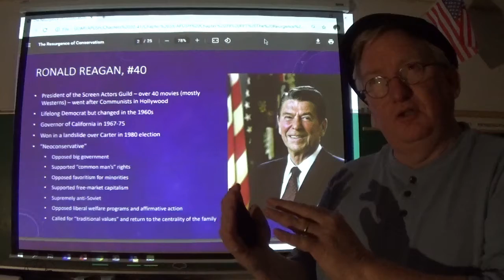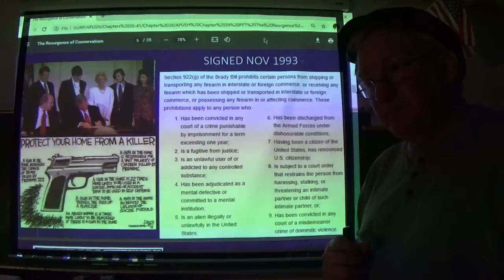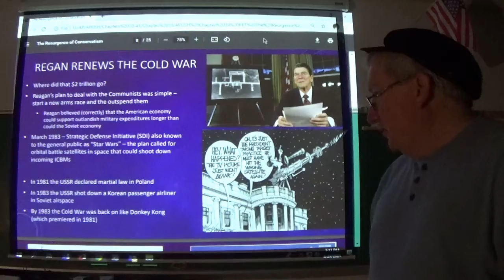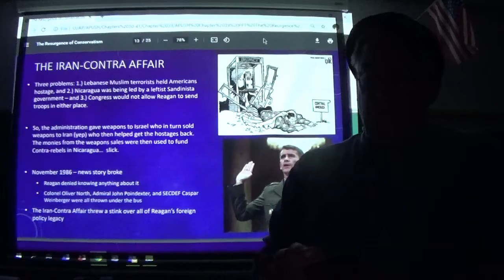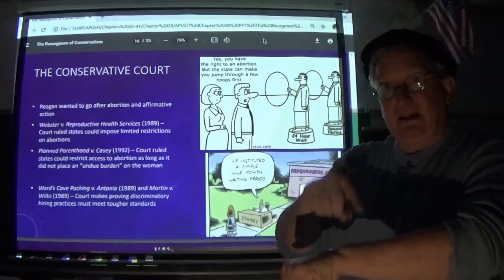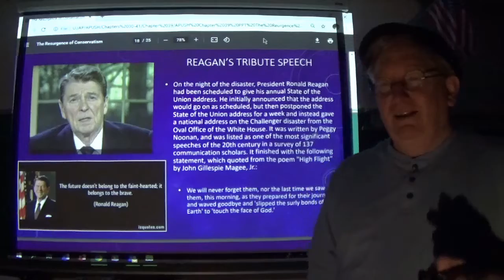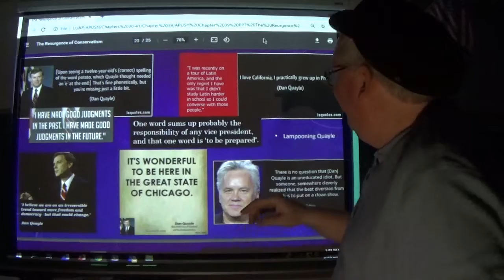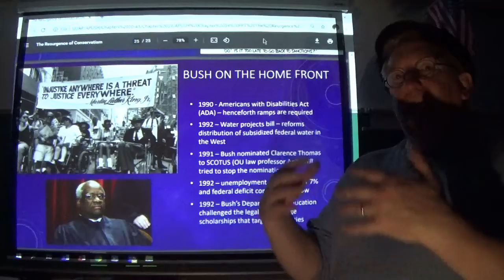Video XL The Resurgence of Conservatism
A video for my American History students on the Resurgence of Conservatism (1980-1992)